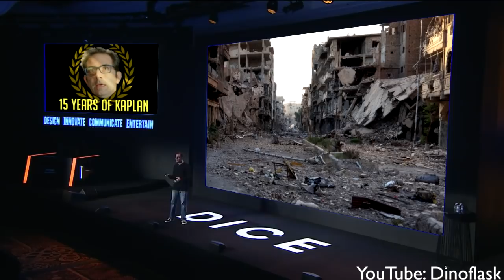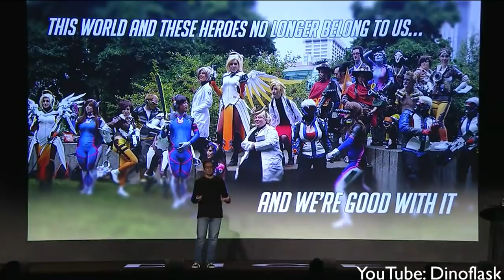Jeff Kaplan: leaked Blizzcon 2017 rehearsal speech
jeff's wayward rehearsal (GONE SEXUAL)

subtitles available.

next video will be a blizzcon based vlog hopefully. this was a scheduled upload, so i should be there right now, recording some delicious footage. the gap between the last upload and this one has been longer than i'd like. this was kinda of rushed. busy times. please understand.

A big thank you to all my generous supporters:
LionK72
Caleb Santiago
Feegert
Jamie McCluskey
Zahir Merchant
Eric Cintron